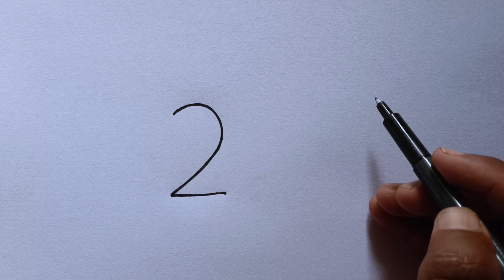How To Draw Rabbit With 22 Number | Rabbit Drawing Art | Rabbit Drawing Sketch